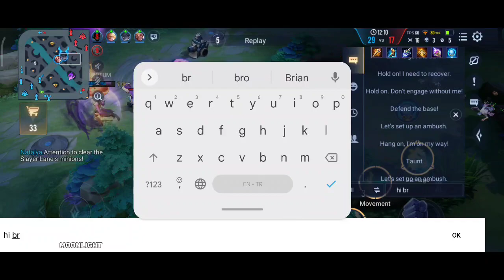Tulen Jungle Pro Gameplay | The Killing Machine | Arena of Valor Liên Quân mobile CoT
Hey Arena of Valor's Fans,
 Tulen Jungle Gameplay With Best Build.

Find the builds and enchantment right after the intro clip ends.
Questions are warmly welcomed.
And by the way, If you enjoyed the video, a sub to channel would be wonderful.

Arena of valor all Heros list: Airi, Allain, Aleister, Aoi, Alice, Amily, Annette, Arduin, Arthur, Arum, Astrid, Ata, Aya, Azzen'Ka, Baldum, Batman, Bright, Butterfly, Brunhilda, Capheny, Chaugnar, Cresht, Dextra, Diao-chan, Dirak, Elsu, Eland'orr, Errol, Fennik, Flash, Florentino, Gildur, Grakk, Hayate, Iggy, Ignis, Ilumia, Jinnar, Kahlii, Keera, Kil'Groth, Kriknak, Krixi, Krizzix, Lauriel, Laville, Lindis, Lorion, Lu Bu, Lumburr, Maloch, Marja, Mganga, Mina, Moren, Murad, Nakroth, Natalya, Omega, Omen, Ormarr, Paine, Peura, Preyta, Qi, Quillen, Raz, Riktor, Rourke, Rouie, Roxie, Ryoma, Senistrea, Sephera, Skud, Slimz, Superman, Taara, Tel'Annas, Teeri, Thane, The Joker, Thorne, Toro, Tulen, Valhein, Veera, Veres, Violet,Volkath, Wonder Woman, Wiro, Wukong, Yena, Yorn, Y'bneth, Zata, Zanis, Zephys, Zill, Zuka, Zip

clash of titan